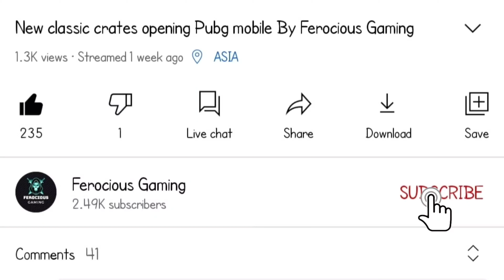CLASSIC CRATE OPENING BGMI I GLACIAL PUNISHER SET PUBG I NEW CLASSIC CRATE OPENING PUBGMOBILE I#BGMI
CLASSIC CRATE OPENING PUBG I GLACIAL PUNISHER SET PUBG I NEW CLASSIC CRATE OPENING PUBGMOBILE I#BGMI

My phone Redmi k20 pro

→bgmi classic crate free

how to get free crates in bgmi

how to m416 glacier trick

m4 fool crate opening

m4 glacier skin crate opening

m416 glacier config file

m416 glacier full upgrade config file

m416 skin pubg mobile free

new upgrade skin pubg mobile

panda m416 glacier crate opening

pubg config

pubg m416 glacier

pubg mobile classic crate opening

bgmi classic crate opening

bgmi config

bgmi m416 fool config

m416 glacier

m416 glacier full upgrade

CLASSICCRATEOPENING TRICKPUBGMOBILE